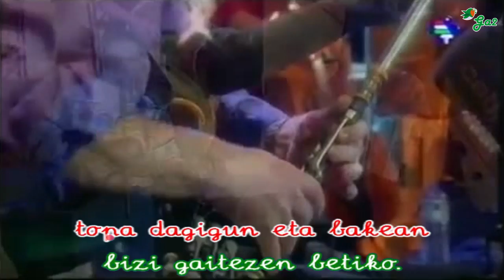Topa dagigun (Oskorri)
Euskal musikaren txokoa karaoke formatuan.
Basque music

Errioxak Baigorriko
Bakio nahiz Getariko
topa dagigun eta bakean
bizi gaitezen betiko.

Umeak arretaz horni
gazteei hitza eskaini
gaztetxoago eta haurrago
izan gaitezen geroni.

Errioxak Baigorriko
Bakio nahiz Getariko
bizi gaitezen betiko.

Ez uka amonei hitzik
entzun agureei pozik
zaharra ez da izandakoa
luzaroan dena baizik.

Errioxak Baigorriko
Bakio nahiz Getariko
bizi gaitezen betiko.

Hierarkia da lehorra
harremana emankorra
errespetuan dago gordeta
emakumeen altxorra.

Errioxak Baigorriko
Bakio nahiz Getariko
bizi gaitezen betiko.